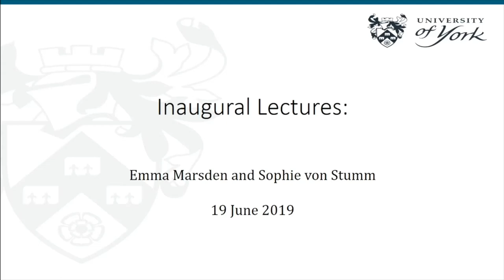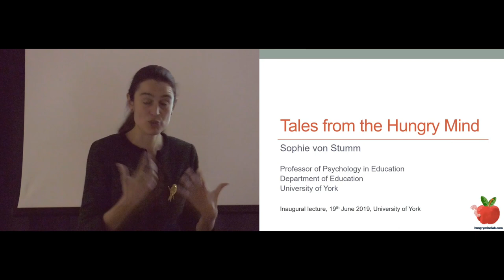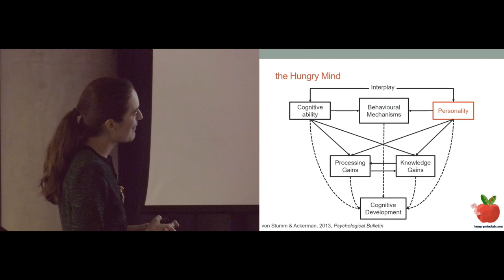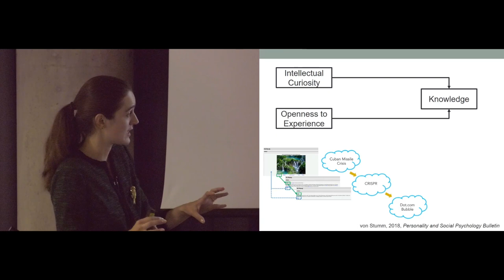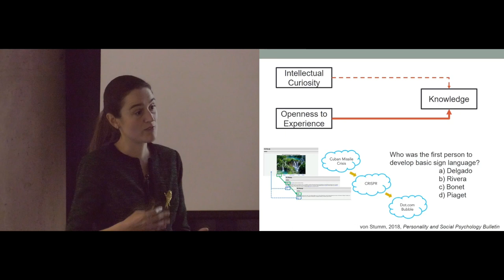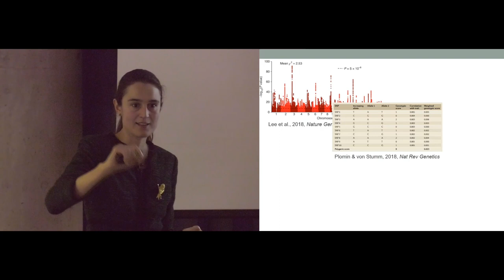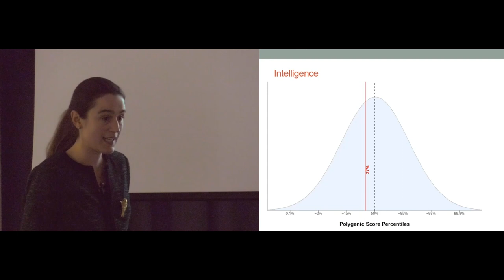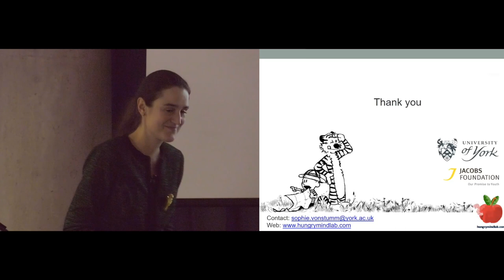Professor Sophie von Stumm - Inaugural lecture - University of York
Held on 19 June 2019, Professor Sophie von Stumm from the Department of Education, University of York, presented her inaugural lecture titled 'Tales from the Hungry Mind'.